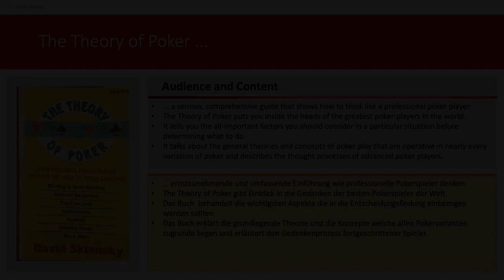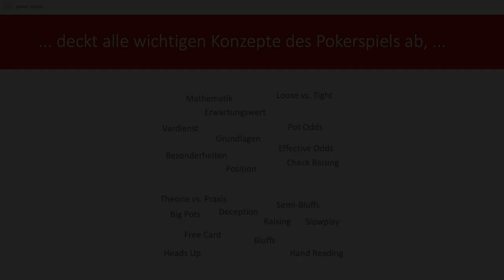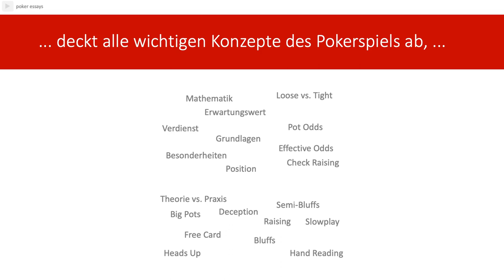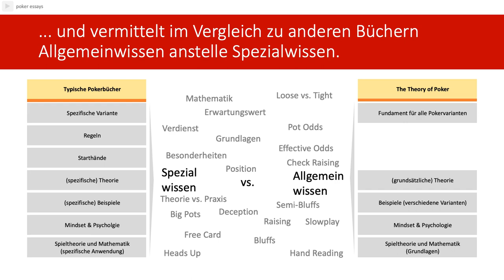[Buchvorstellung] The Theory of Poker - David Sklansky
The Theory of Poker von David Sklansky -ist eines der wichtigsten Bücher zum Pokerspiel.

In diesem Video bespreche ich Inhalte, Aufbau und Zielgruppe des Buches und helfe dir beider Frage warum The Theory of Poker eigentlich ein "Must-Read" ist.

Die besten Bücher:
- The Theory of Poker:
- Harrington on Online Cash-Games:
- Texas Hold'em - Poker mit System, Band 1: Anfänger und Fortgeschrittene. Ein Lehrbuch über Theorie und Praxis im Online- und Live-Pokerspiel:
- Texas Hold'em - Poker mit System: Band 2: Fortgeschrittene und Experten: